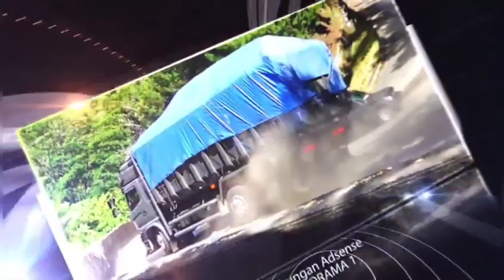🔴Menghalangi Jalan‼️ Motor Besar di Angkat Paksa PKJR bawa kepinggir Jalan Sitinjau lauik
komentar nya dan share video ini jika bermanfaat bosku..
follow juga
|  dapatkan video terbaru dari kami
Bantu  channel ini dapat berkembang
Dan dapat memotifikasi kami untuk selalu berkarya karena partisipasi anda merupakan penghargaan yang tidak ternilai bagi kami
terima kasih..